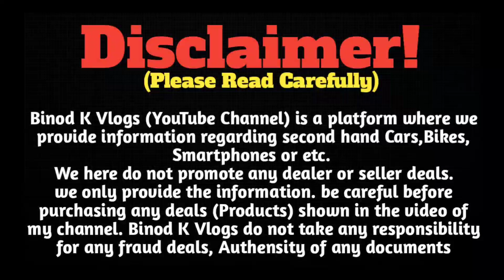Ford भारत छोड़कर क्यों भाग?? || सर्विस देगा की नही?? || Binod K Vlogs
Ford भारत छोड़कर क्यों जा रहा है?? || सर्विस देगा की नही?? || Binod K Vlogs